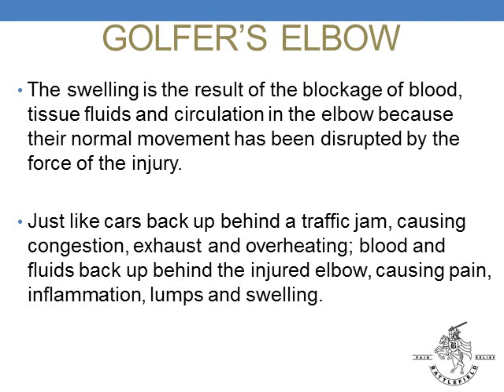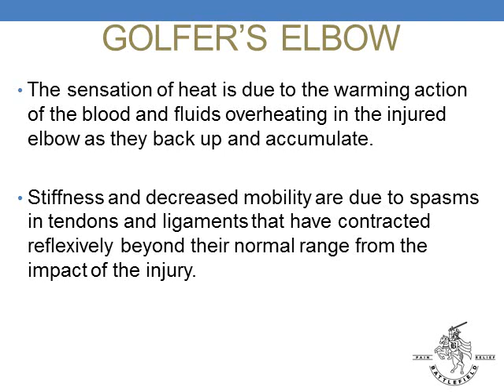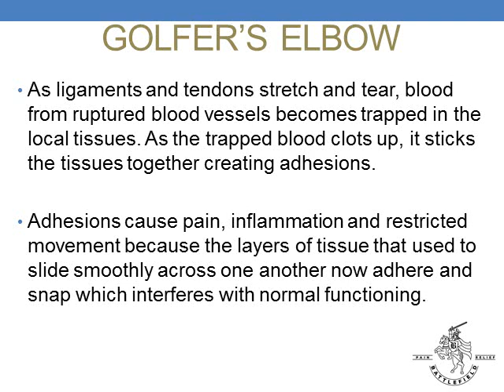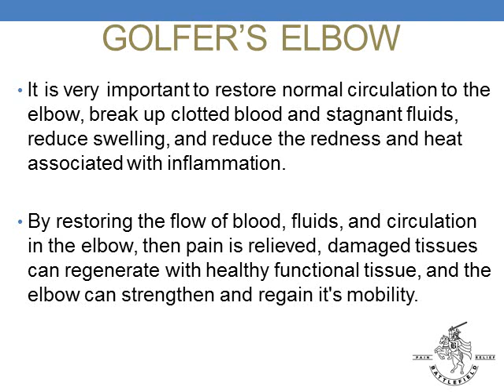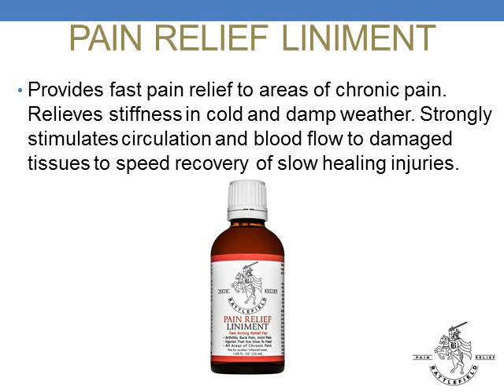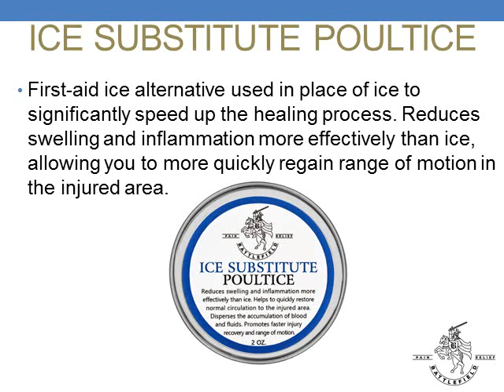How To Fix Golfer's Elbow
Learn how to fix Golfer's Elbow by restoring healthy circulation and blood flow to the weak or damaged structures in your elbow.